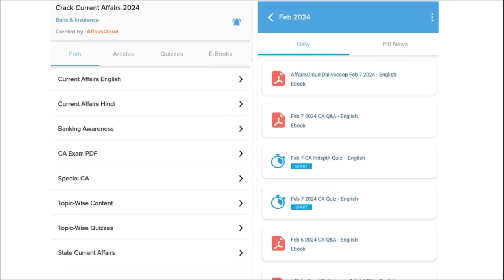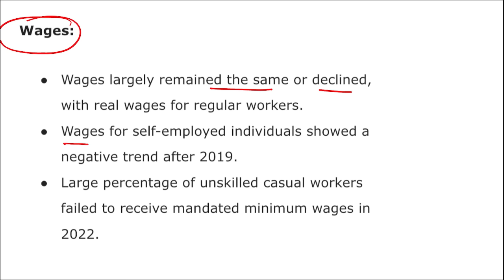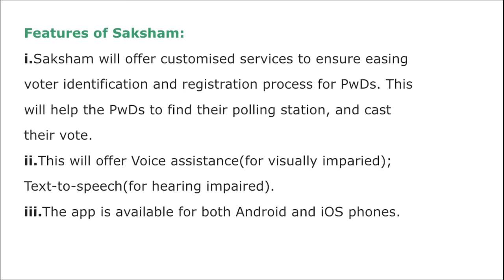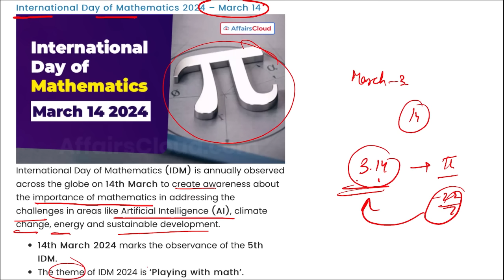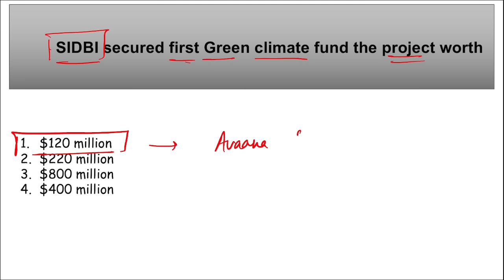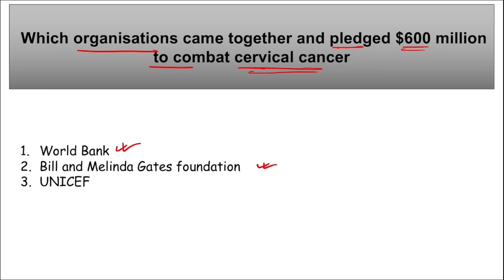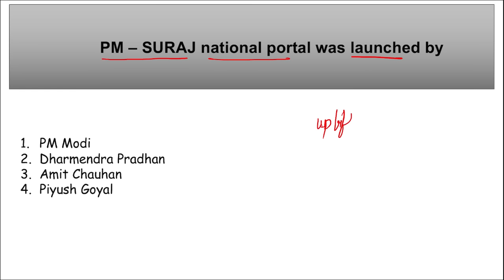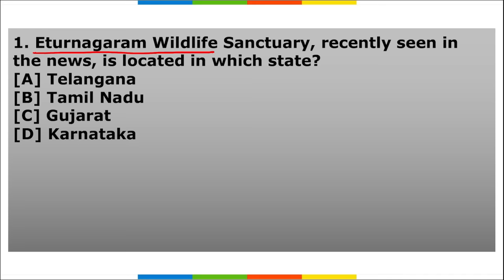Current Affairs 28 March 2024 | Hindi | By Vikas | AffairsCloud For All Exams